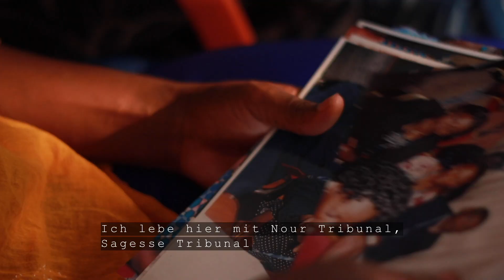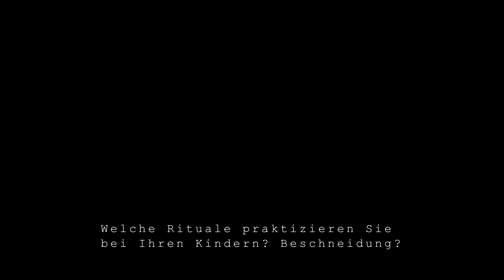Familiensachen - Familie Tribunal (German Subtitles)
Die Tribunals sind eine moderne Familie, in der bereits seit Jahren beide Elternteile arbeiten und gemeinsam die Familie unterstützen. Grevic Tribunal, ein junger Mann, wurde als erstes interviewt. Die Familie lebt in der Hauptstadt Kinshasa.

© Myra Dunoyer Vahighene/Goethe-Institut Kinshasa